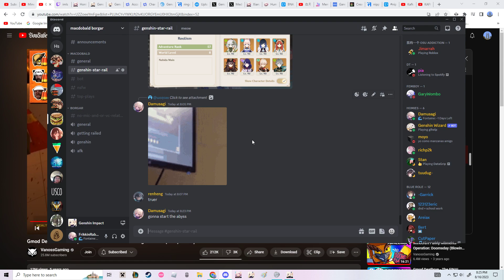3.8 Spiral Abyss 12-3 3 Stars - 8/1/2023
Teams/Weapons:
Nilou - Iron Sting R1 Level 90
Nahida - The Widsith R1 Level 90
Dendro Traveler - Sacrificial Sword R1 Level 90
Sangonomiya Kokomi - Sacrificial Fragments R1 Level 90

Raiden Shogun - Engulfing Lightning R1 Level 90
Xiangling - The Catch R4 Level 90
Xingqiu - Sacrificial Sword R1 Level 90
Bennett - Favonius Sword R1 Level 90

Artifacts/Stats/Talents/Constellations:
Nilou C0 - 2pc Tenacity of the Millelith, 2pc Vourukasha's Glow
53,793 HP
1,313 ATK
131 Elemental Mastery
136.9% Energy Recharge
29.1% Crit Rate
50.0% Crit DMG
0% Hydro DMG Bonus
Talents - 2/8/9

Nahida C0 -  4pc Deepwood Memories
1,229 ATK
750 Elemental Mastery
148.6% Energy Recharge
23.0% Crit Rate
130.9% Crit DMG
15% Dendro DMG Bonus
Talents - 2/9/6

Dendro Traveler C6 - 4pc Instructor
1,161 ATK
99 Elemental Mastery
216.6% Energy Recharge
10.6% Crit Rate
116.4% Crit DMG
0% Dendro DMG Bonus
Talents - 2/11/12

Sangonomiya Kokomi C0 - 4pc Ocean-Hued Clam
31,087 HP
1,352 ATK
332 Elemental Mastery
136.3% Energy Recharge
75.9% Healing Bonus
75.4% Hydro DMG Bonus
Talents - 9/9/9

Raiden Shogun C0 - 4pc Emblem of Severed Fate
2,140 ATK
242.8% Energy Recharge
54 Elemental Mastery
73.0% Crit Rate
140.9% Crit DMG
46.6% Electro DMG Bonus
Talents - 6/10/10

Xiangling C5 - 4pc Emblem of Severed Fate
1,089 ATK
133 Elemental Mastery
228.1% Energy Recharge
64.1% Crit Rate
128.5% Crit DMG
46.6% Pyro DMG Bonus
Talents - 6/13/13

Xingqiu C6 - 4pc Emblem of Severed Fate
1,535 ATK
93 Elemental Mastery
254.4% Energy Recharge
5.0% Crit Rate
94.3% Crit DMG
66.6% Hydro DMG Bonus
Talents - 2/12/12

Bennett C5 - 4pc Noblesse Oblige
1,242 ATK
58 Elemental Mastery
265% Energy Recharge
11.2% Crit Rate
88.9% Crit DMG
0% Pyro DMG Bonus
Talents - 1/4/13